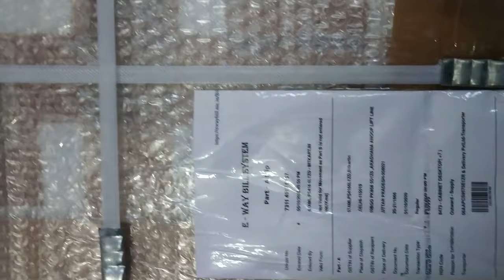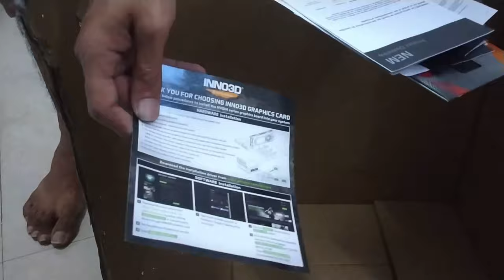UNBOXING BEAST GAMING PC 1080P 60FPS ULTRA FROM BITKART IN HINDI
In this video we are showing our audience that what we get when we order such an expensive gaming rig online from the website like BITKART. So please watch entire video and comment your thoughts regarding the pc in the comment section below also subscribe my  channel as I am going to upload gameplay videos very soon.

FLIKX EQUPMENTS

POWER SUPPLY
EXHAUST FAN
GRAPHIC CARD
TP LINK ADAPTOR WIFI
MECHANICAL KEYBOARD
MOUSE PAD
MONITOR (TWO MONITOR SETUP SAME MONITORS)
HEADPHONES 7.1 CHANNEL